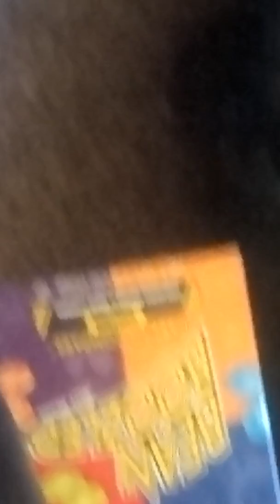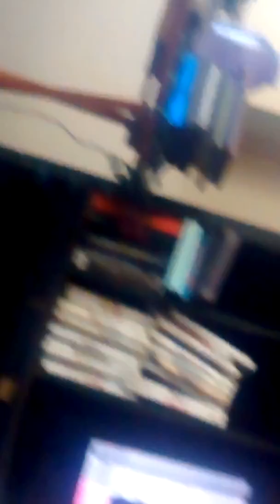Bean boozeled challenge p1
First challenge me and my bro did